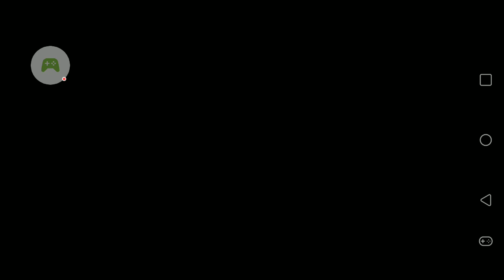29 de octubre de 2022